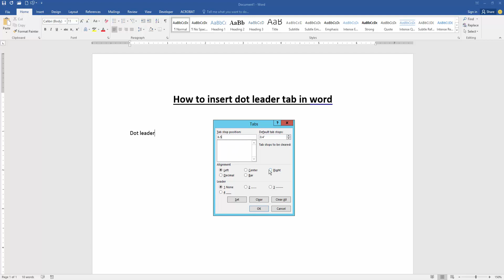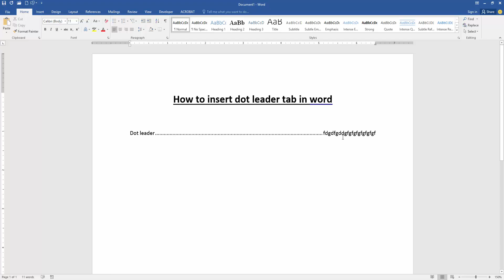How to insert dot leader tab in word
Assalamu Walaikum,
In this video I will show you, How to insert dot leader tab in word. Let's get started.